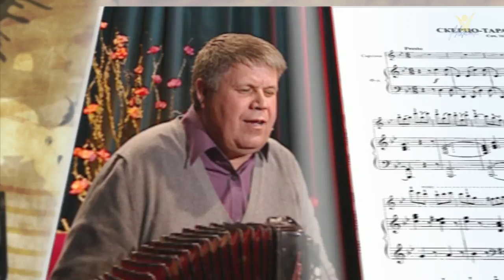Наталья Козакова (2) | Вдохновение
Вы знаете, как приходит Вдохновение? Где его источник? Как оно рождается внутри вас?
Из интервью участников программы "Вдохновение":
"Вдохновение - это когда внутри тебя настолько много, что оно просится наружу. Вдохновение - это когда тебя переполняет и ты не можешь не творить! Вдохновение - это Бог. Он выдох, а я - вдох. Вдохновение - это что-то неземное. В нем нет человеческой примеси..."
И когда ты творишь - "это такое чувство, что ты делаешь какое-то маленькое чудо, которое тебе доверил делать Бог. Ты понимаешь, что ты инструмент, но этот инструмент должен быть настроен. Настроен всегда. Инструмент, который не может обманывать, который не может врать. Который должен быть постоянно Его проводником... И это большая ответственность..."

Представляем Вам цикл программ "Вдохновение":
Каждая передача из цикла "Вдохновение" — это не только рассказ гостя о своем творчестве, о музыке, о поэзии, о природе Божественного вдохновения, но и откровенный разговор о воспитании и становлении личности, о формировании характера, о пути познания Бога и обретения веры.

Цикл программ "Вдохновение" - о музыке и не только.
Гость программы - Наталья Козакова.
Ведущая - Светлана Кузьмина.

nadezhdaTV, tv, nadezhda, канал, телеканал, передача, смотреть, телеканал, Надежда, эфир, онлайн, канал Надежда, радиотелецентр, Голос, надежды, программа, видео, интернет, вдохновение